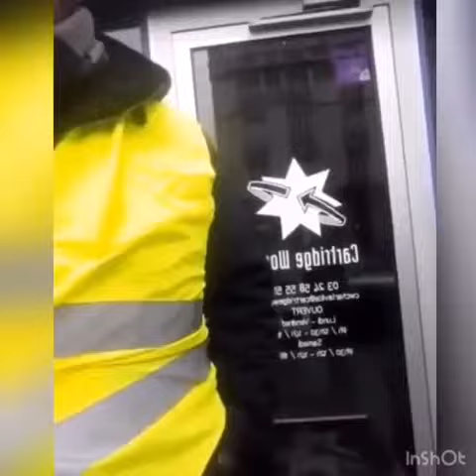Gilets Jaune Policier infiltré en civile portant u